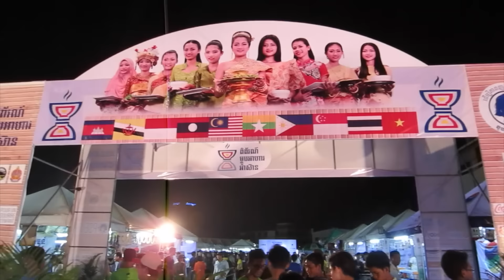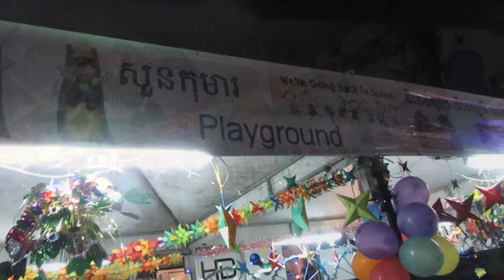Asean Cuisine Festival at Olympic Stadium part 2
This is the first time ever that this event celebrated in Cambodia. The ASEAN Cuisine Festival brought in many different kinds of cuisines from the Asian country like india, Malaysia, Myanmar, Thailand, Brunei, Philippine, Indonesia, Singapore, Vietnam, Lao, and home ground Cambodia. They also have a concert showing by these Asian countries and Laura Mam sings a couple of song there too. It was at Olympic Stadium in Phnom Penh City on the 1st and 2nd April 2016.

Asean Cuisine Festival,
Asean Cuisine Festival in Cambodia,
Asean Cuisine Festval at Olympic Stadium in Phnom Penh city,
Food Festival in Cambodia,
Food Festival in Phnom Penh City,
Cuisine Festival in Asia,
Asean Cuisine Festival Laura Mam Concert,
Cuisine Festival Tourist Attraction,
Phnom Penh City Tourist Destination,
Cambodia Tourism,
Cambodia Tourist Destination,